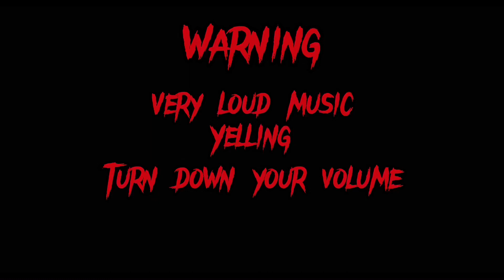I wanna be YOU {} Dabi Angst {} TodoDabi sibling Angst {}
Music
SONG
SIMP
ARTIST
Full Tac, Lil Mariko, Rico Nasty
LICENSES
SME (on behalf of Arista Records); UNIAO BRASILEIRA DE EDITORAS DE MUSICA - UBEM, LatinAutor - UMPG, UMPG Publishing, UMPI, LatinAutorPerf, Warner Chappell, AMRA BR, CMRRA, AMRA, Kobalt Music Publishing, BMI - Broadcast Music Inc., LatinAutor, and 7 Music Rights Societies

Music
SONG
Brutus
ARTIST
The Buttress
LICENSES
TuneCore (on behalf of The Buttress); UMPG Publishing, BMI - Broadcast Music Inc., LatinAutorPerf, UMPI, Abramus Digital, Sony Music Publishing, and 10 Music Rights Societies